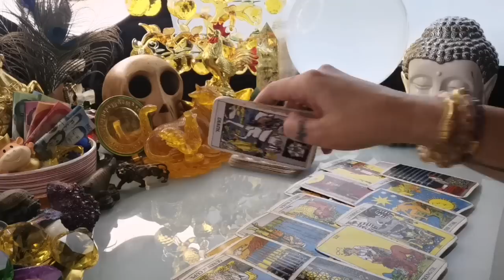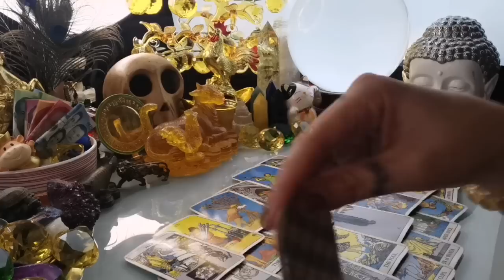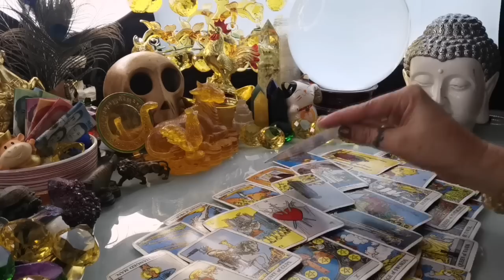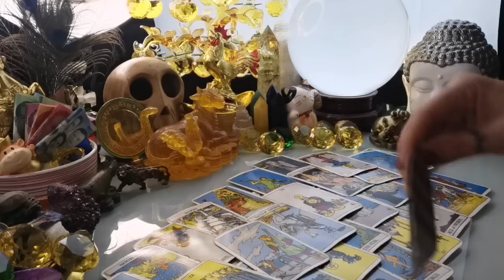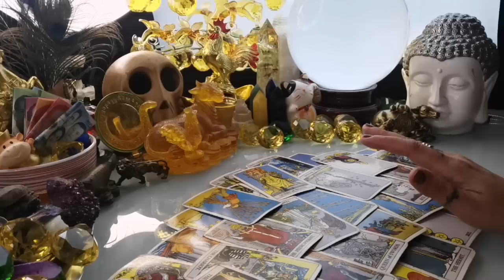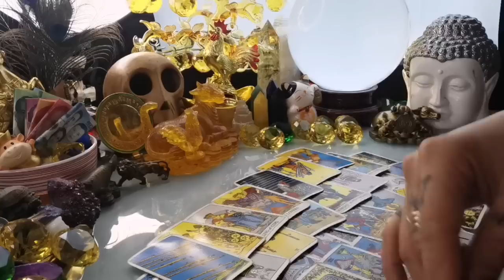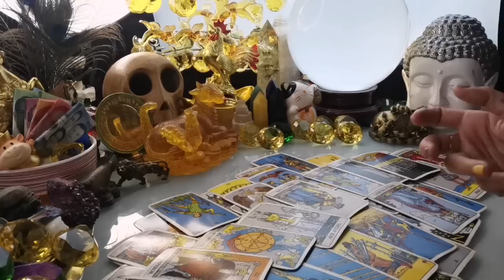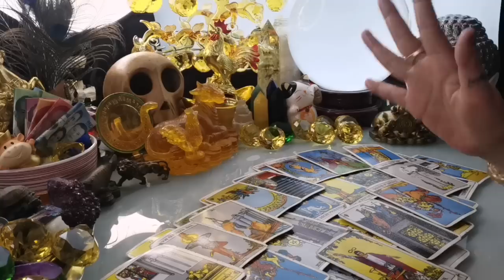GABAY KAPALARAN HOROSCOPE DECEMBER 3,2022 KALUSUGAN, PAG-IBIG AT DATUNG-APPLE PAGUIO7